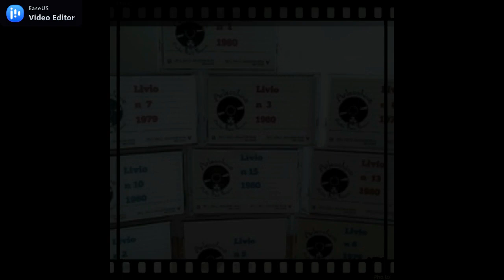Arlecchino Disco (FE) 1980 Dj Livio Marzetti (1)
Lato A
1) Miroslav Vitous - New York city (1976)
2) Kebekelektrik - Bolero (1977)
3) Bettye LaVette ‎– Doin' the best that I can - (1978)
4) Ish - Fasther than a speeding bullet (1979)
5) Orlando Riva Sound - Body to body boogie (1978)
6) Fern Kinney - Baby let me kiss you (1979)
7) Mike Oldfield - Platinum (part 1) (1979)
8) Edwin Starr - Get up / Into the wirlpool (1980
9) James Brown - Sex machine (1970)
10) Edwin Starr - Get up / Into the wirlpool (1980)
11) Lamont Dozier - Going back to my roots (1977)

Lato B
1) Airto Moreira - Parana (1973)
2) Giants - Kilimanjaro (The village + the summit) (1978)
3) Weather Report - The pursuit of the woman with the... (1978)
4) Kraftwerk - Neon light (1978)
5) Ralph McDonald - Calypso breakdown (1976)
6) Quincy Jones - Beautiful black girl (1975)
7) Kongas - Anikana o (1978)
8) Mike Oldfield - Incantations (part 1) (1978)
9) Bill Withers - You got the stuff (1979)
10) John Tropea - Livin' in the jungle (1979)
11) Queen - Another one bites the dust (1980)
12) Gina X Performance - No G.D.M. (1979)
13) Tony Orlando - Don't let go (1978)